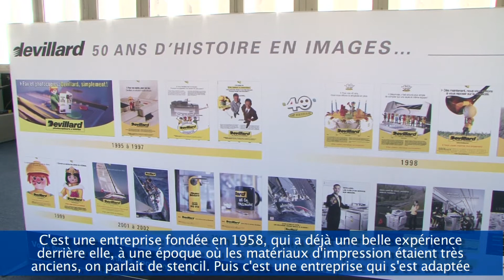[NosEntreprisesNotreAvenir] Devillard SA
Dans le cadre de sa campagne « Nos entreprises, notre avenir » la CCIG met en lumière et valorise les entreprises genevoises, durement touchées par la crise sanitaire.